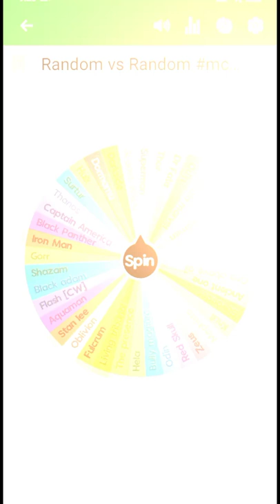Random vs Random [Spin the will challenge ] marvel dc GHOST EDITS99